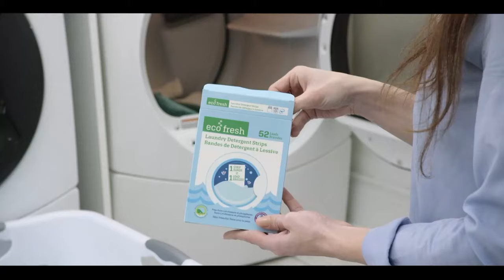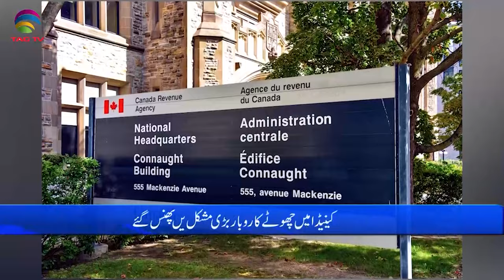Pakistan News Bulletin with Bushra khan - Jan 02, 2024